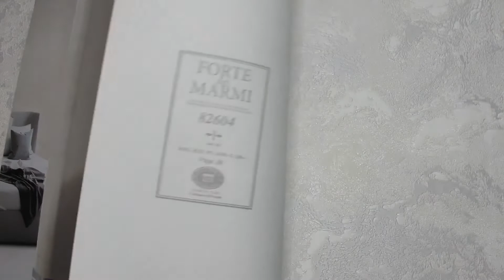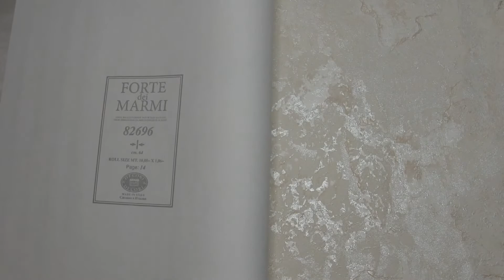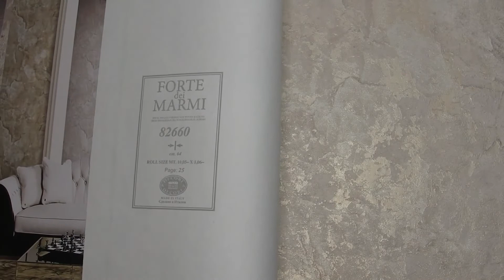Обои Decori&Decori коллекция Forte Dei Marmi 2023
Интернет-магазин Wallpaper.kiev.ua представляет новую коллекцию обоев Forte Dei Marmi Итальянского производства. Виниловые обои на флизелиновой основе.
Wallpaper.kiev.ua online store presents a new collection of Italian-made Forte Dei Marmi wallpapers. Vinyl wallpaper on a non-woven base. To order, follow the link below to our website and do not forget to subscribe to our channel to always be in the know about all the novelties of the wallpaper world.